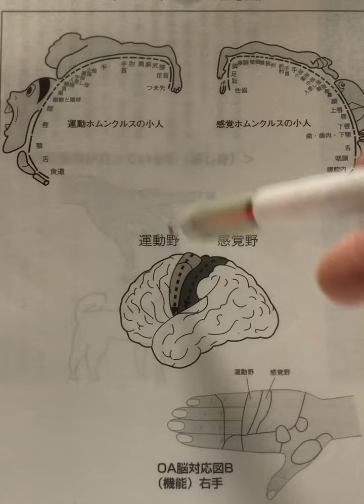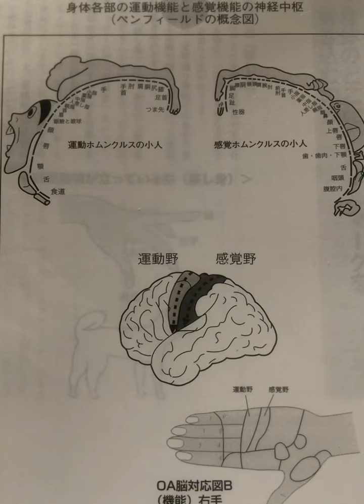手と脳との関係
ペンフィールドの手と脳と運動野と感覚野との関連の有名な図面の紹介です。